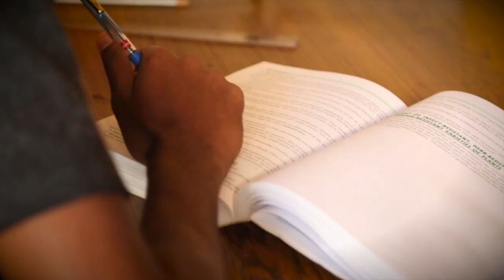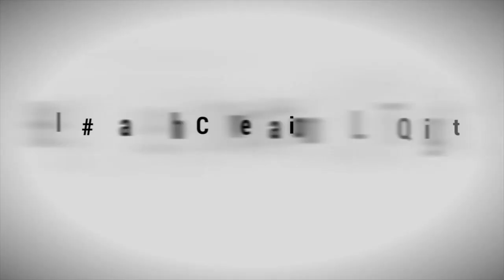Vyshnav's Story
Vyshnav was bullied at age 12 because his schoolmates thought he was gay. This week, which marks the two-year anniversary of the disastrous Supreme Court decision upholding Section 377, he is speaking up so that other 12-year olds aren't bullied in the future.

Vyshnav's message is simple, timely, and powerful: "Bullying is wrong. The LGBT community isn't wrong."

Help ChangeTheConversation about LGBTQ rights in India. Share your story on social media using the hashtag.